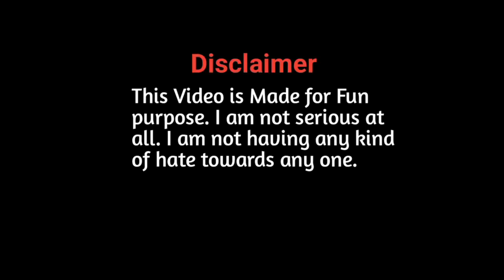পশ্চিমবঙ্গের বড় খবর: চপ শিল্প ও বেকারত্ব | কেন চপ বিক্রি করছেন শিক্ষিত যুবকরা?"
চপ শিল্পে বেকারত্বের অসীম সমস্যা: শিল্পকর্মীদের কষ্ট এবং দোকানদারের যাপন | পশ্চিমবঙ্গের সর্ববৃহৎ খবর

The West Bengal biggest News chop-Shilpo(চপ শিল্প) - Unemployed(বেকারত্ব) - Salesman-  etho keno?
credit:- HIMADRI BARUA, DIPAN GHOSH, SUBHAJIT SAHA, SOHAM MAITY, SREYASH, Vishal Subhajit Mukherjee our lawer